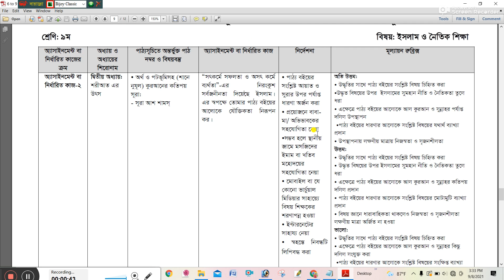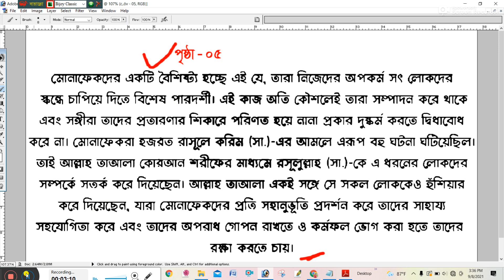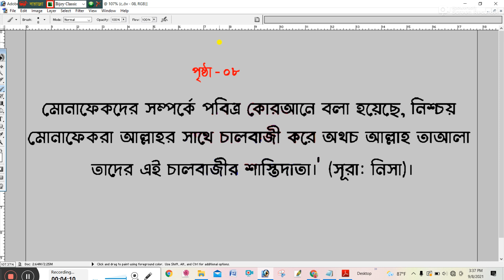Class 9 Islam Assignment 15th Week Answer | ৯ম শ্রেণির ১৫তম সপ্তাহের ইসলাম এসাইনমেন্ট সমাধান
Class 9 Islam Assignment 15th Week Answer | ৯ম শ্রেণির ১৫তম সপ্তাহের ইসলাম এসাইনমেন্ট

Class 9 Islam Assignment 2021 || ৯ম শ্রেণির ইসলাম এসাইনমেন্ট ২০২১ || 15th week assignment answer Islam

Class 9 Assignment 2021 || Class 9 Assignment 15th week 2021 || ৯ম শ্রেণির এসাইনমেন্ট ১৫তম সপ্তাহ ২০২১

Class 9 islam shikkha assignment 15th week 2021 | ৯ম শ্রেণির ১৫ম সপ্তাহের ইসলাম শিক্ষা এসাইনমেন্ট  ২০২১ |

এসাইনমেন্ট
এসাইনমেন্ট ২০২১
৯ম শ্রেনির এসাইনমেন্ট
৯ম শ্রেনির এসাইনমেন্ট ২০২১
৯ম শ্রেনির এসাইনমেন্ট ১৫তম সপ্তাহ
নবম শ্রেনির এসাইনমেন্ট উত্তর
assignment solution for class 9
new assignment
assignment 2021

class 9 Pouroniti assignment
Civics (Pouroniti) Assignment Class 9
৯ম শ্রেনির কৃষি শিক্ষা এসাইনমেন্ট উত্তর
৯ম শ্রেনির ইসলাম ও নৈতিক শিক্ষা এসাইনমেন্ট উত্তর
৯ম শ্রেনির গণিত এসাইনমেন্ট উত্তর
৯ম শ্রেনির ইসলাম শিক্ষা এসাইনমেন্ট উত্তর
৯ম শ্রেনির বাংলাদেশ ও বিশ্বপরিচয় এসাইনমেন্ট উত্তর
৯ম শ্রেনির জীববিজ্ঞান এসাইনমেন্ট উত্তর
how to write assignment assignment full details
new assignment answer
এসাইনমেন্ট লেখার নিয়
নবম শ্রেণির উত্তর
১৫ তম সপ্তাহের এসাইনমেন্ট উত্তর
১৫ তম সপ্তাহের এসাইনমেন্ট উত্তর
৬ষ্ঠ সপ্তাহের এসাইনমেন্ট উত্তর
৭ম সপ্তাহের এসাইনমেন্ট উত্তর
৮ম সপ্তাহের এসাইনমেন্ট উত্তর
১ম সপ্তাহের এসাইনমেন্ট উত্তর
১০ম সপ্তাহের এসাইনমেন্ট উত্তর
১১তম সপ্তাহের এসাইনমেন্ট উত্তর
১২তম সপ্তাহের এসাইনমেন্ট উত্তর
১৩তম সপ্তাহের এসাইনমেন্ট উত্তর
১৪তম সপ্তাহের এসাইনমেন্ট উত্তর

Assignment​ Answer_2021
assignment_class_9_islam​_answer
Class​_9_Assignment
English​ Apps
Class_9_15th_week_Assignment​ Solution
Class​ 9 Assignment_answer
Class_9_Assignment​_Question
Assignment​_Solution
Assignment​_Question